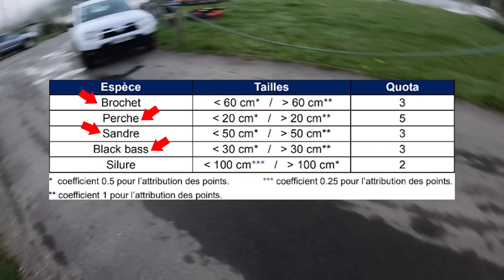Cette façon de pecher me rapporte gros dans cette compétition et la victoire est proche !!!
Je participe à une compétition de pêche avec mon papa et ma technique de pêche est redoutable ! Je voulais que vous viviez en direct l'ambiance et la pression qu'il peut y avoir dans ce genre d'évènement. Chaque centimètre peut faire la différence... Bon visionnage

-5 € sur ta premiere boite avec le code : tristan5

( Sauf éléctronique et batteries lithium )

🎣 Mon ensemble Light :
- Canne LMAB Moustique Spinning 198L
- Moulinet Abu Garcia Revo3X 2000
- Tresse Berkley Sick 8mm
- Fluorocarbonne LMAB

🎣 Mon ensemble de pêche Medium :
- Canne LMAB Rod Father RF-Casting 702 M
- Moulinet Abu Garcia Revo STX-SHS  LP-L
- Tresse Berkley Sick 14 mm
- Fluorocarbonne LMAB

🎣 Mon ensemble de pêche Heavy :
- Canne LMAB Rod Father RF-Casting 762 H
- Moulinet Abu Garcia Revo Beast 41 L
- Tresse Berkley Sick 19 mm
- Fluorocarbonne LMAB

🎣 Mon ensemble de pêche X Heavy :
- Canne LMAB Rod Father RF-Casting 762 XH
- Tresse Berkley Sick 23 mm
- Fluorocarbonne LMAB

🛶 Mon embarcation :
- Float tube Savage Gear Pro Motor 180